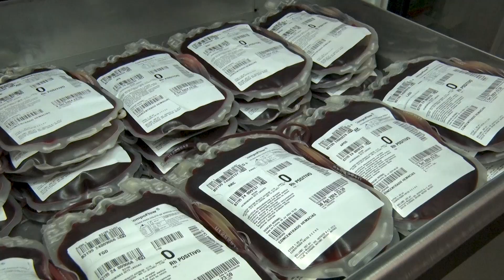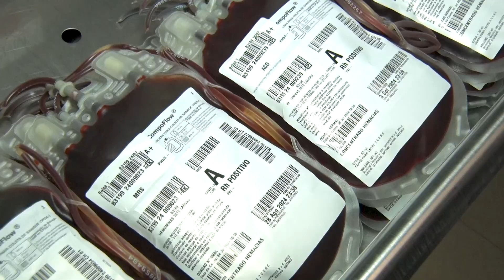Jornal da Cidade - Hemominas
VEJA COMO DOAR SANGUE NO HEMOMINAS, DE SETE LAGOAS.